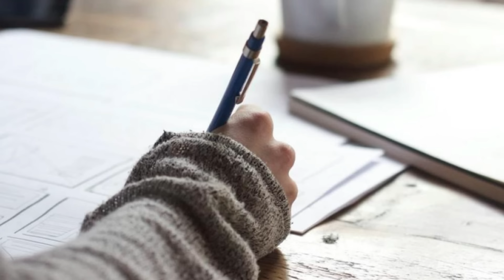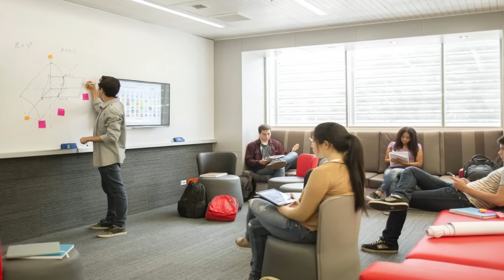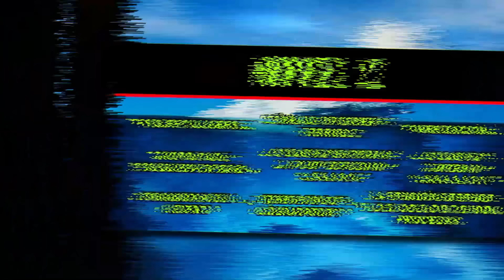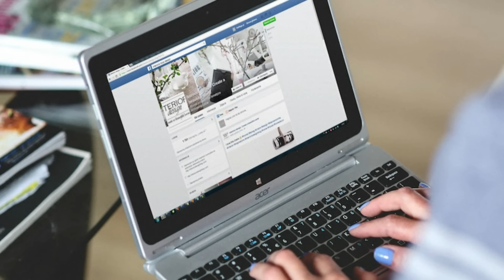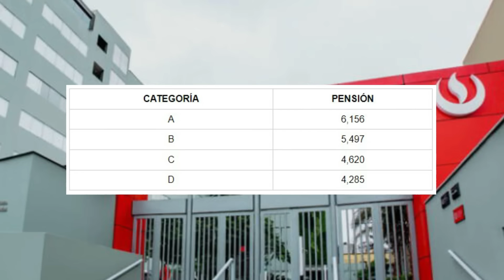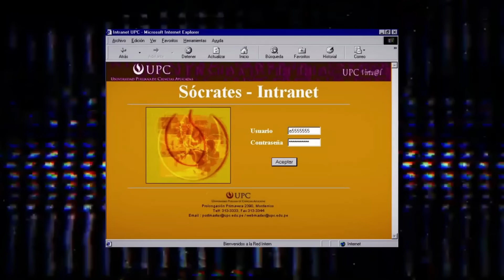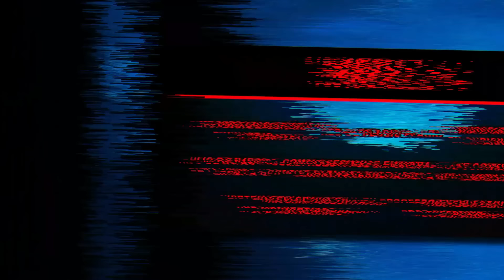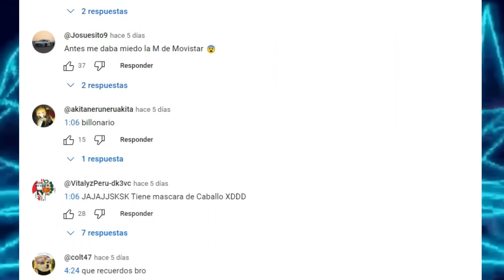Iceberg de la Universidad Peruana de Ciencias Aplicadas (UPC)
La UPC, ese Centro Universitario caracterizado por su alto prestigio y renombre, ese recinto estudiantil donde antes de egresar ya tienes chamba asegurada, esa escuela universitaria donde están tus futuros jefes, esa institución donde entrar es fácil, pero mantenerse es difícil, ese recinto académico donde los alumnos flexean sus starbucks, y es esa casa de estudios donde tener IPAD es obligatorio, es por eso y muchos casos más que es menester dedicarle su propio video. Asi que mis internautas esporádicos, los invito a ponerse cómodos porque esto es, el Iceberg de la Universidad Peruana de Ciencias Aplicadas.